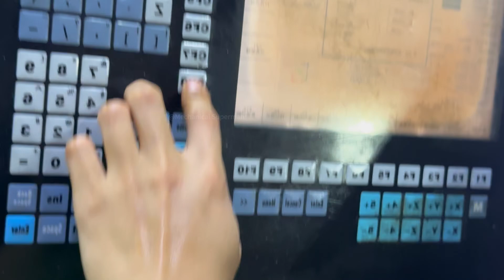The hollow and hollow water-soluble wax process that you have never seen before is here.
Today, I am delighted to share with you my jewelry processing technique - water-soluble wax technology. As we all know, the production of hollow hollow precious metal jewelry is exquisite and complex. In this video, I will take you through the entire process of hollow jewelry water-soluble wax technology. After sufficient cooling and solidification, the wax mold is melted, and the remaining is embedded with fine metal parts, which becomes jewelry products. This technology can produce complex and three-dimensional jewelry, while also producing very detailed and accurate models. It is a delicate and personalized technology that requires high precision and tests people's patience and skills. I know many of you are interested in water-soluble wax jewelry processing machinery and hope to improve the quality of your products, so this video is suitable for you! Regardless of your interest, I guarantee that you will learn something new and valuable from this video. If you have any questions or suggestions, please leave a comment in the comment section below.